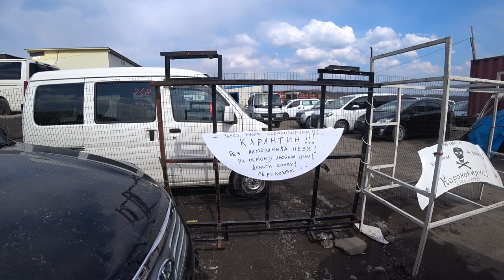АВТОРЫНОК ЗЕЛЕНЫЙ УГОЛ КАРАНТИН ЦЕНЫ И НАЛИЧИЕ АВТО АПРЕЛЬ 2020 СТОПКОРОНАВИРУС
АВТОРЫНОК ЗЕЛЕНЫЙ УГОЛ КАРАНТИН ПРОПУСКИ НА УЛИЦУ АПРЕЛЬ 2020 СТОПКОРОНАВИРУС ЦЕНЫ И НАЛИЧИЕ АВТО

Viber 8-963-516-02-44